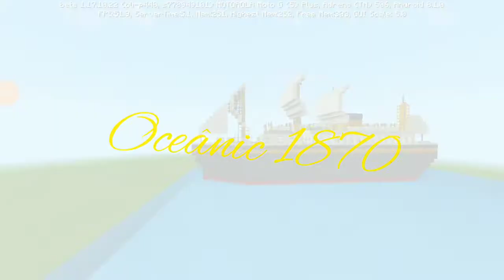Minecraft oceânic 1870